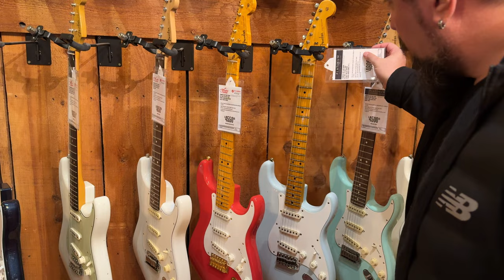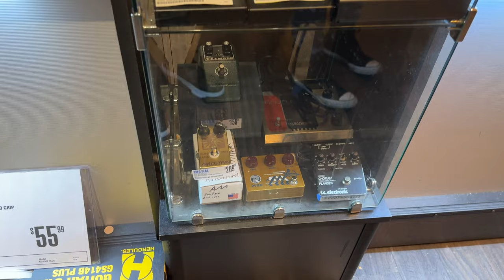GEAR HAVEN & Mariano Brascich en Guitar Center Hollywood (parte 4 - final)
Empezó el pre NAMM y el mejor lugar para ver todo es este canal!!!